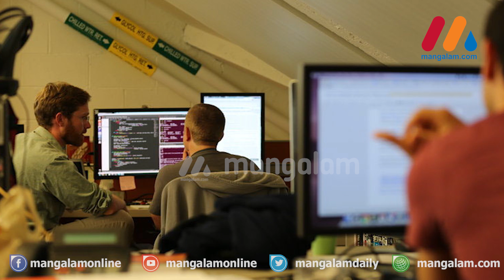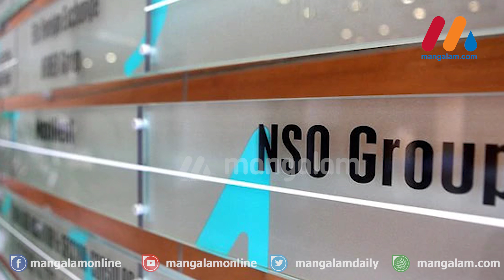ഇന്ത്യയിലെ വിവരങ്ങൾ ചോർത്തി ഇസ്രായേലി സ്പൈവെയർ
ഇന്ത്യയിലെ മാധ്യമ സാമൂഹ്യ പ്രവർത്തകരുടെ വിവരങ്ങൾ ചോർത്തി ഇസ്രായേലി സ്പൈവെയർ